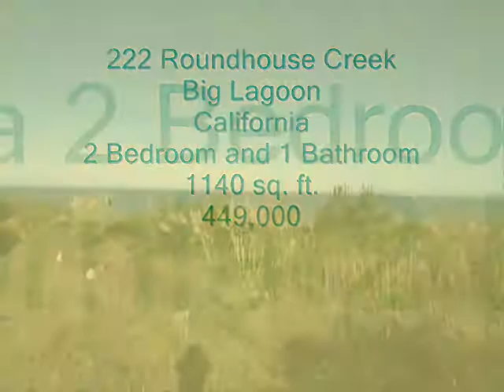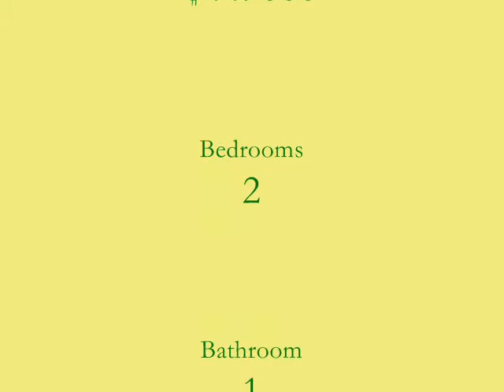Humboldt County Real Estate - 222 Round House Creek, Big Lagoon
Ocean front living at a reasonable price!  Take a look at this 2 bedroom, 1 Bath bungalow.  It needs some work, but the right buyer will transform this home into and absolute gem!